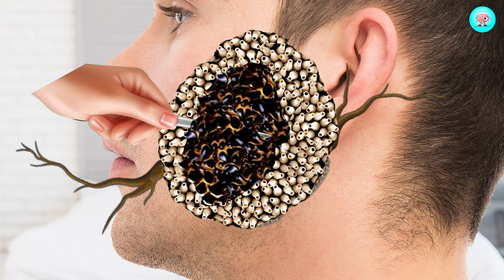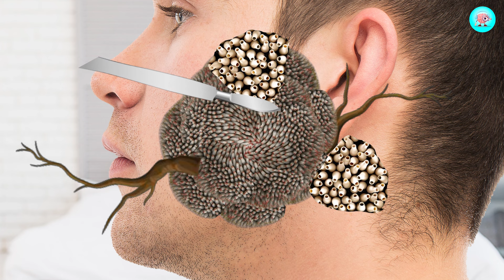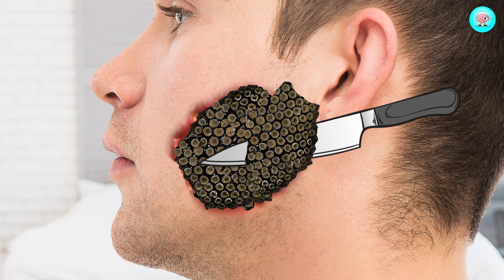ASMR Face Treatment | Remove Maggots Infected Face | ASMR severely loosing face treatment